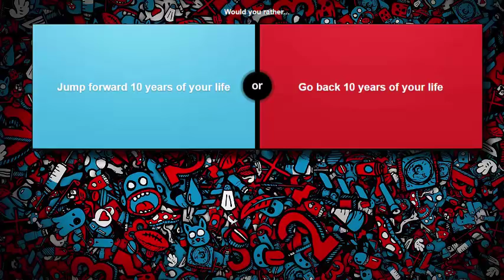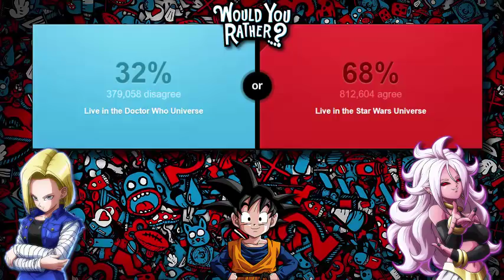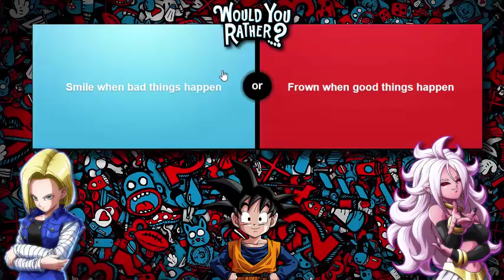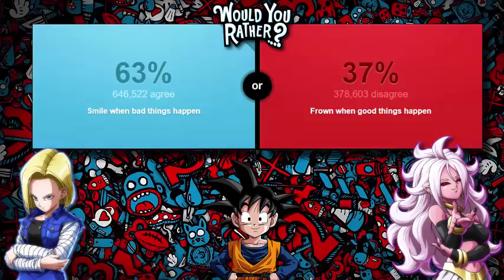Android 18, Android 21 And Goten Play Would You Rather?